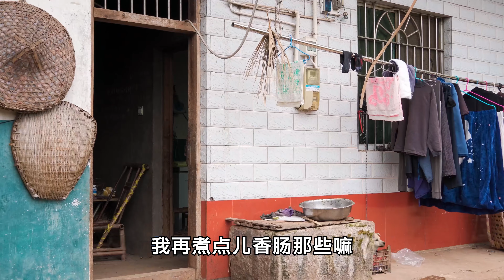同学来帮忙修抽水机，姨台炖牛排招待，谁知儿子却打趣他没女朋友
1
感謝您觀看視頻
大家好，我是【農村姨台】
正式入駐YouTube平台啦！這是我在YouTube的唯一官方賬號
之後會給大家帶來我們農村樸實簡單的幸福生活
用視頻記錄我們平淡而又美好的農村生活
給大家傳遞一份小小的快樂
感謝大家的喜歡